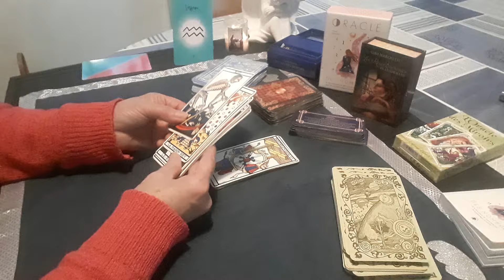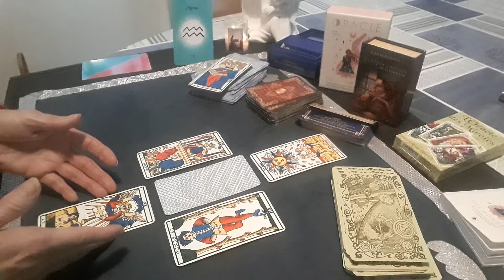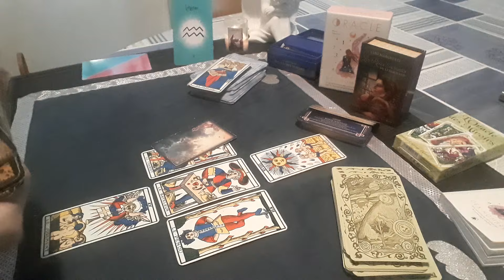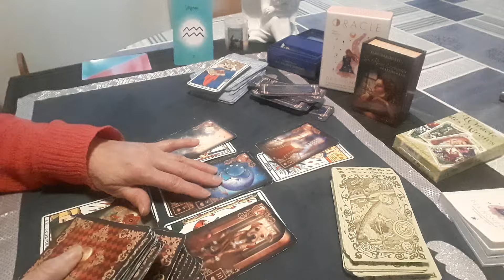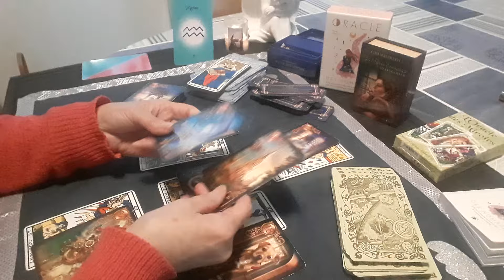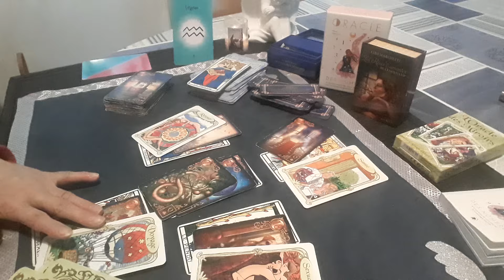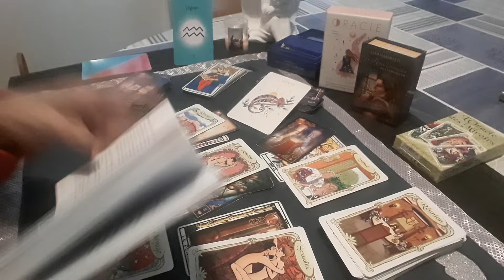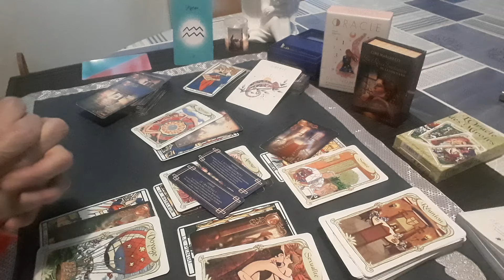VERSEAU mai 2024 attention à vos relations ouvrez l'oeil